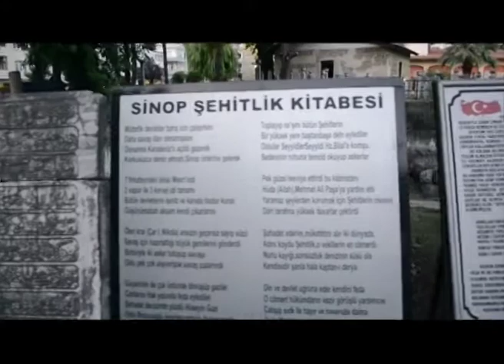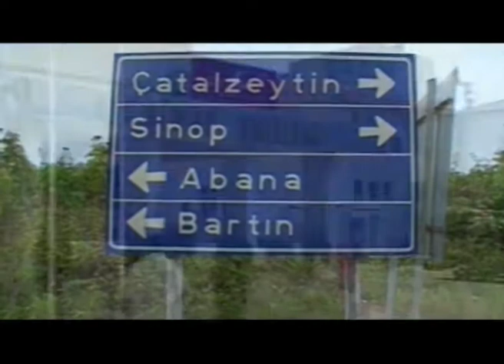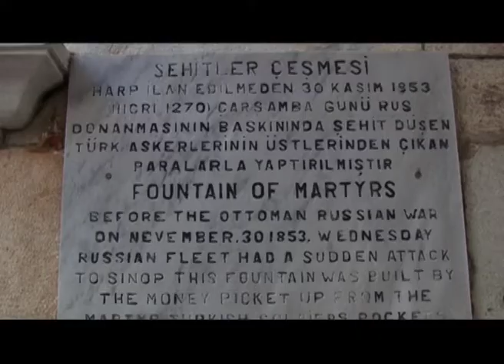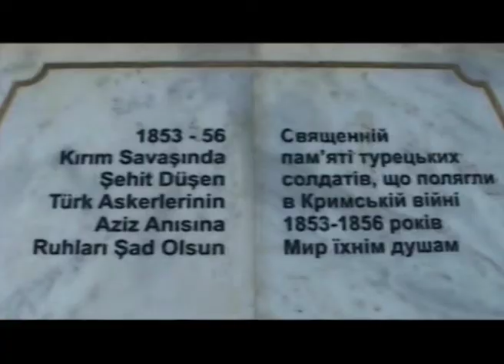Sinop'tan Kırım'a Şehitlere Vefa